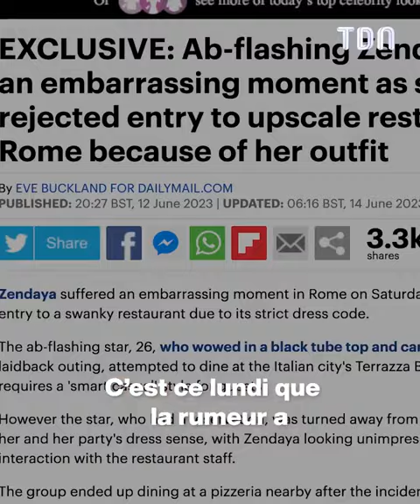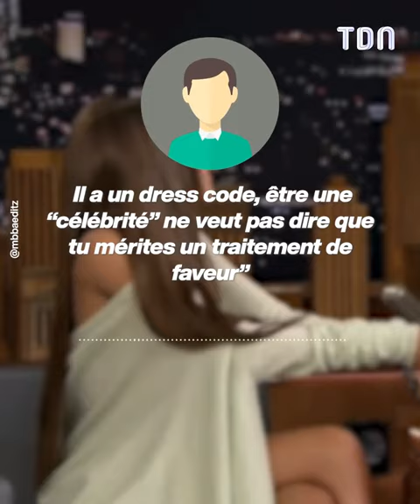Zendaya refoulée à l'entrée d'un restaurant à cause de sa tenue ? 😱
Zendaya expulsé d'un restaurant à cause de la tenue qu'elle portait ? L'actrice se livre ! 😱